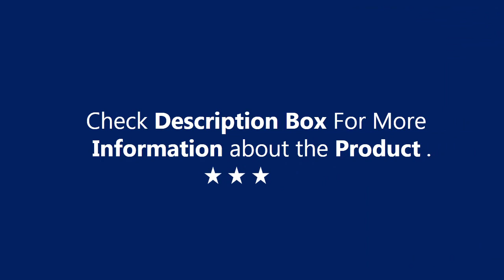TANXIANZHE Tunnel Tent Outdoor Professional Camping Two Rooms One Hall Camping Thickened Rain proof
TANXIANZHE Tunnel Tent Outdoor Professional Camping Two Rooms One Hall Camping Thickened Rain proof Portable Ceiling Equipment

Brand Name: TANXIANZHE
Fabric: Canvas
Origin: Mainland China
Building Type: Construction Based on Need
Structure: One Bedroom & One Living Room
Pole Material: Fiberglass
Type: 3 - 4 Person Tent
Layers: single
Number of Users: 3/4
Style: Outdoor
is_customized: No
Area: 440x220cm
Outside Tent Waterproof Index: 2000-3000 mm
Season: Four-season Tent
Bottom Waterproof Index: 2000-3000 mm